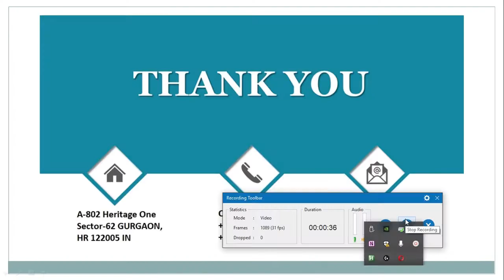QID 55579 Class 11 CT Environmental Chemistry Q5